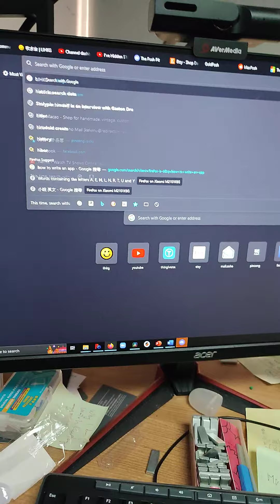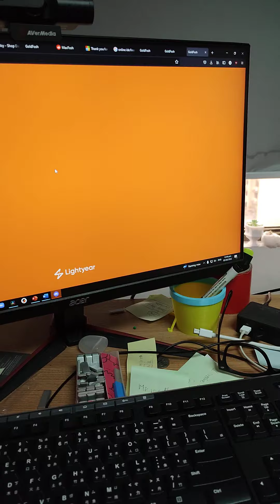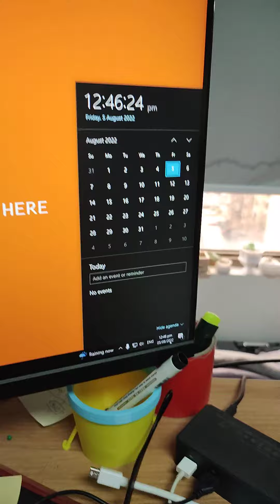Max Fosh Treasure hunt potential hint: the website